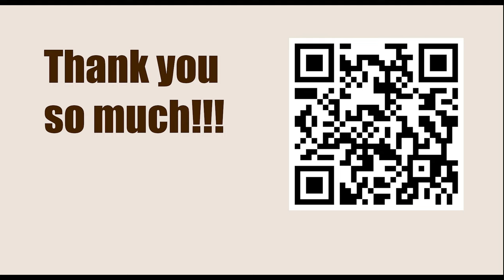GARY KASPAROV || Game 67b (My Great Predecessors: Part II) - Bronstein vs Botvinnik, 1951